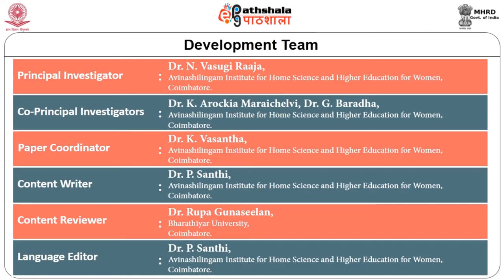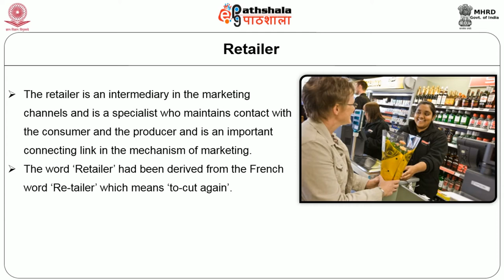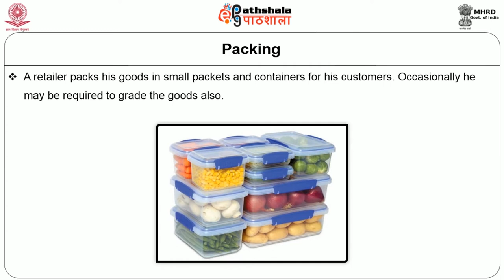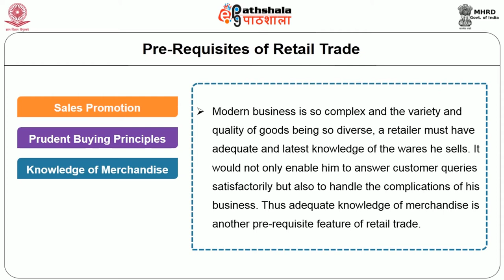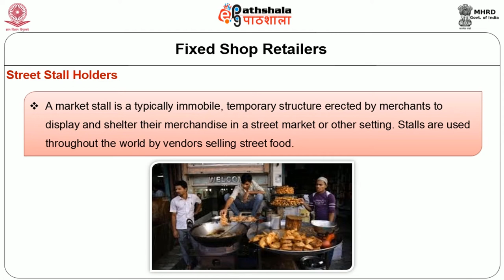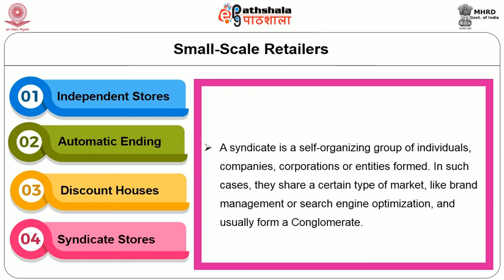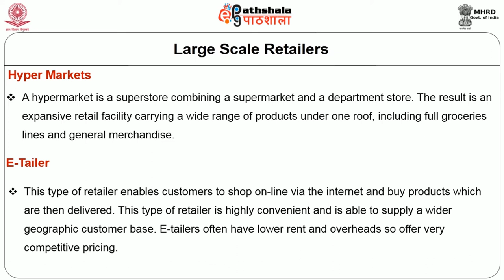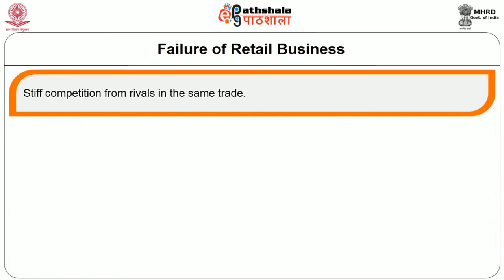Retail Marketing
Subject Name:-Home Science
Paper Name:-H15ED - Entrepreneurship Development